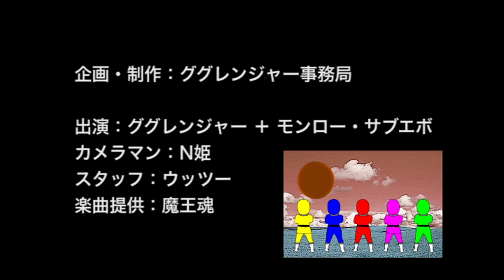サブエボお兄さんのサブエボ体操で子供の人気者になりたい！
子供の人気者になりたいサブエボは"サブエボお兄さん"としてサブエボ体操を考えた。
このサブエボ体操で子供たちと一緒に体操をすることで子供たちと仲良くなりたい！

サブエボ体操を見た子供達の反応は？
サブエボお兄さんは子供たちの人気者になれるのか？